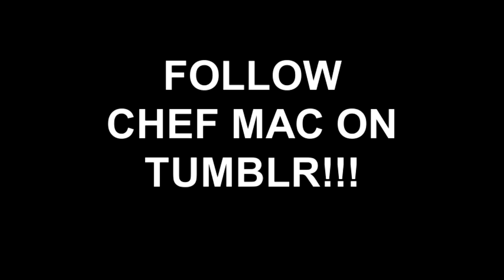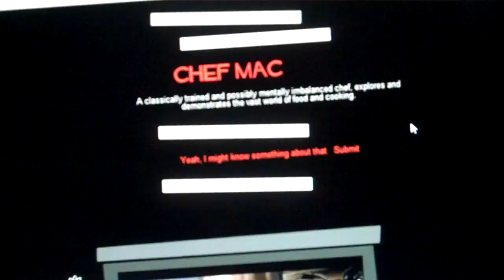FOLLOW CHEF MAC ON TUMBLR!!!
Until I can settle this musical dispute with YouTube, I'm going to be putting a lot of my stuff up through other venues. Best way to follow me will probably be on Tumblr.

If you don't have a Tumblr account, they are really easy to set up and a lot of fun to use. It's kind of a classy crowd over there too.

YouTube is great, but the ten minute limit is kind of annoying and arbitrary, the revenue sharing is anemic at best and now they want all this documentation to prove that I can use the same music they approved on 85% of my videos. Blip.TV opens up more venues, has better revenue sharing and no time limits. Posting through Blip I get on Vopod which is connected to Tumblr. Easy peasy lemon squeezy. You should consider doing the same thing with your videos.

So come one over and check me, and maybe click that follow button in top right corner.